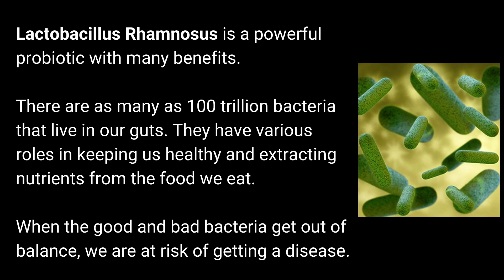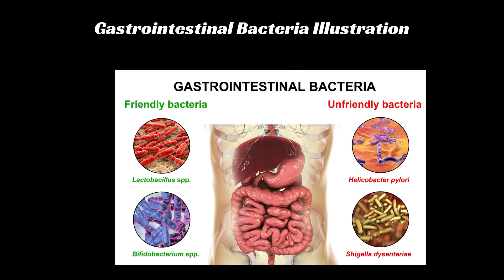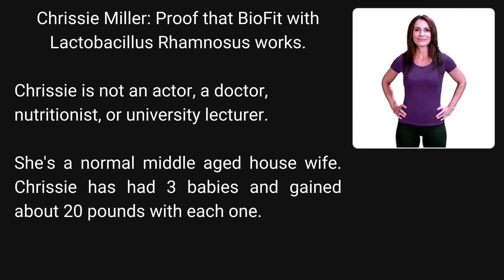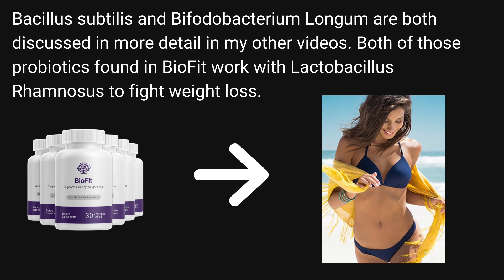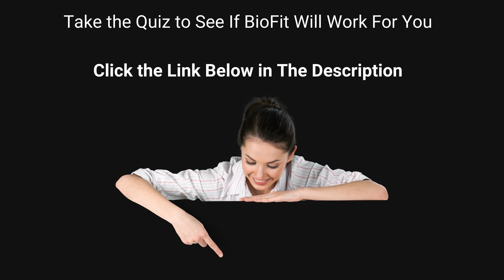Best Probiotics For Women | Lactobacillus Rhamnosus | Advanced Health Remedies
This video is about the Best Probiotics For Women and focuses on  Lactobacillus Rhamnosus by Advanced Health Remedies

Time Line

00:00 Start
00:10 Definition of L. Rhamnosus
00:46 10 benefits of L. Rhamnosus
01:40 Weight loss benefits
02:17 The story of Chrissie Miller